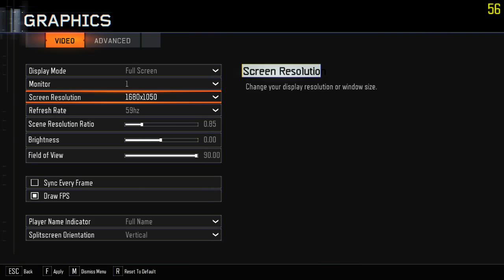CoD Black Ops 3 - GTX 960 - Maxed Out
Black ops 3 running on the GTX 960. The game actually runs really well. It sticks around 60-80 consistently and it very rarely drops below 60.

All gameplay recorded in obs and unedited.

--MY SPECS--
-AMD FX-8350
-Palit GTX 960
-Patriot Viper 8Gb 1600MHz ram
-Seagate barracuda 1Tb 7200rpm
-Corsair CX600